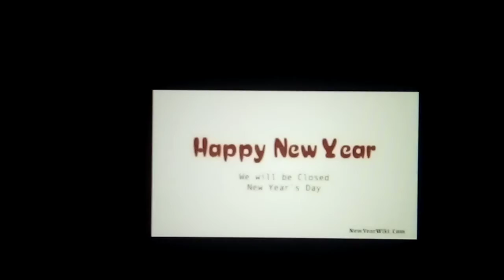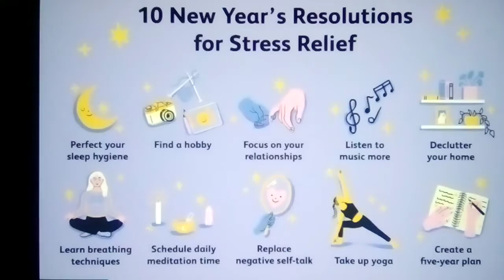Disability Matters to Work: New Year's Day Holiday(January 1st) for every 1 year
Our Disability Matters to Work the New Year's Eve is open on December 31st only for work at 8:00 AM to 3:00 PM is will be closed on New Year's Day of January 1st only and we come back to work on January 2nd so have a great New Years I see you on January 2nd or 3rd or 1st week in January at Disability Matters.

Happy New Year for all of us at Disability Matters!

New Year's Day Closure Dates - January 1st only at Disability Matters

Disability Matters
2586 Shenandoah Way

Disability Matters
752 Center St.